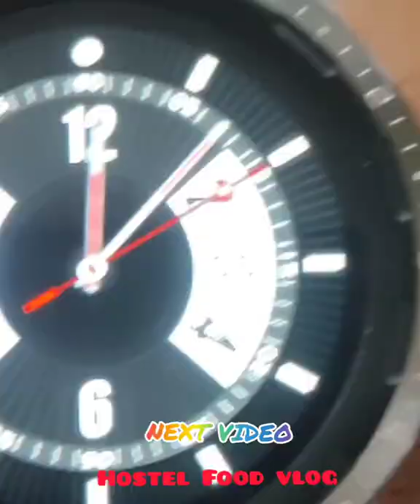Hostel Food vlog college hostel Government college of Engineering-Tirunelveli